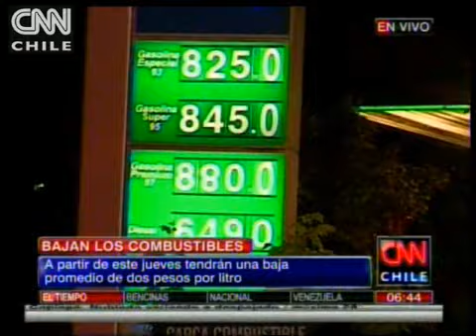Precio de las bencinas baja este jueves dos pesos por litro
Combustible de 93 octanos disminuye 3,6 pesos, mientras que la de 97 casi no tendrá variación.